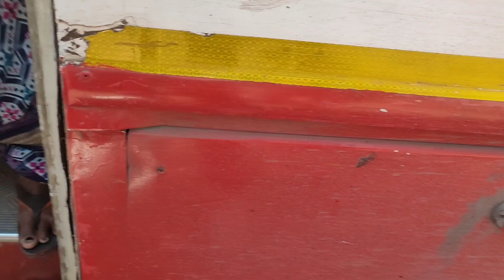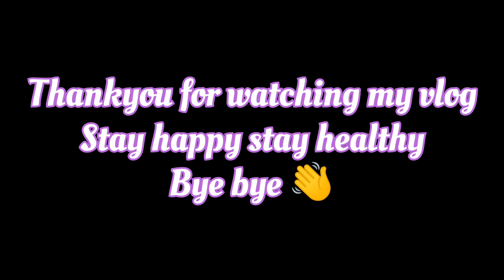Day 63/90 Fat bike 🚲 pr modification